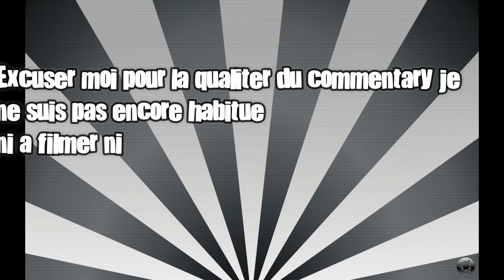TEST DRAGON DE L'ENFER DECK FR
SALUT A TOI DESOLER POUR LE COMMENTARY C MES DÉBUT